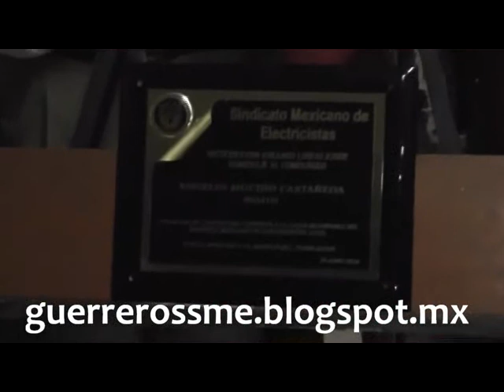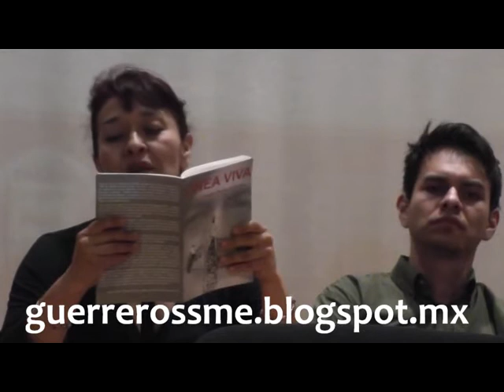SME Homenaje a Rogelio Muciño y Presentación del Libro "Línea Viva", 18 Junio 2014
Intervenciones: Martín Esparza Flores, Srio. Gral. SME, Israel Núñez Delgadillo, Srio. Economía y Estadística,  Humberto Montes de Oca, Srio. Interior del SME.